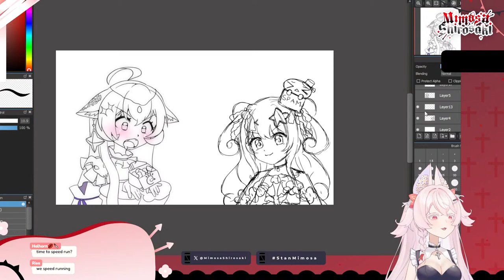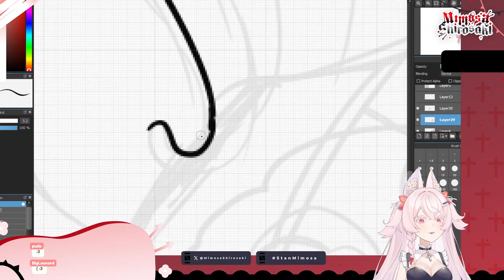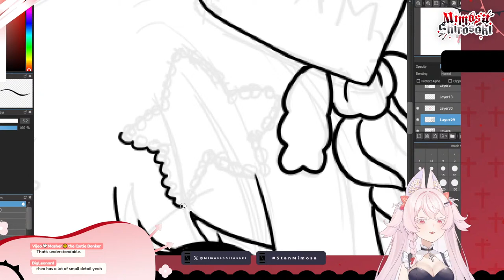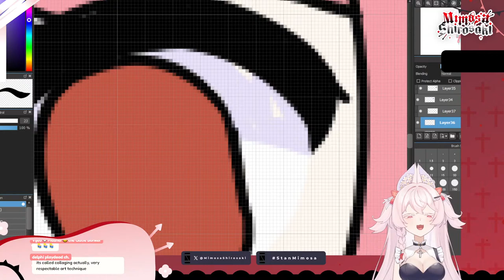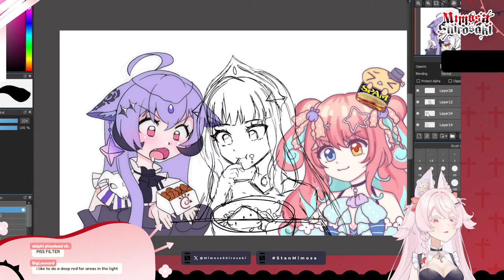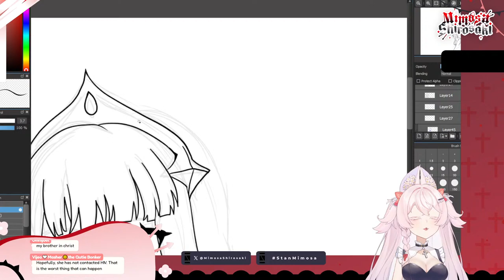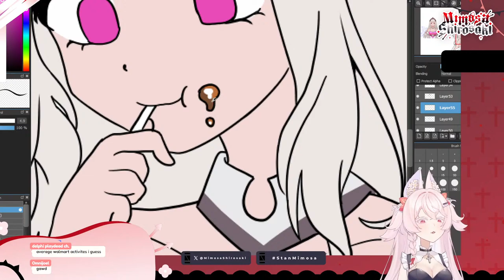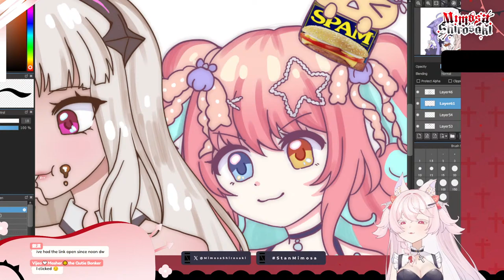【Drawing Stream】Let's draw REMedy PART 2【Yume+ | Mimosa Shirosaki】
I've been drawing since I was a kid but I have a rocky relationship with it...
I will rekindle my love for art through this very stream!!!
⋆｡‧˚☆──ʚ🍓ɞ──☆˚‧｡⋆
Thumbnail art
Emotes
Anonymous friend
Membership badges

⋆｡‧˚☆──ʚ🍓ɞ──☆˚‧｡⋆
Streamlabs

⋆｡‧˚☆──ʚ🍓ɞ──☆˚‧｡⋆
​Oshi mark

⋆｡‧˚☆──ʚ🍓ɞ──☆˚‧｡⋆
Chat Rules:
Treat me and other chatters with respect.
Roasting me is fine, just make sure the roast is relevant to what's happening on stream.
Don’t backseat me. If I need help, I will specifically say "it's okay to backseat me". Otherwise, you can hold that backspace button until your message disappears.
Don’t ask to join my game. Don't try to join my game. Don't ask me what server I'm playing on. Don't invite me to your game. Actually, you know what? While we're at it, don't even breathe in my general direction either.
Don’t traumadump. I'm sorry your dog has a terminal bootyho tumor but I unfortunately am not equipped to help you with the pain.
Keep the chat to English only. I speak a bit of Japanese so I can read it if I must but to make sure that everyone understands what's happening, we gotta keep to good ol' English.

⋆｡‧˚☆──ʚ🍓ɞ──☆˚‧｡⋆
🎐 REMedy🎐
Rhea Nevermore